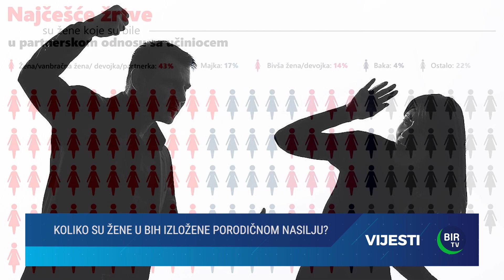Vijesti BIR TV - 24.10.2023.